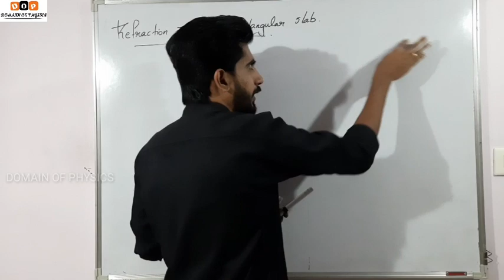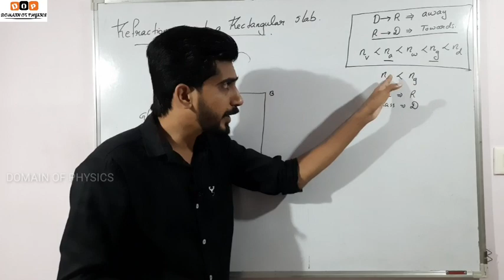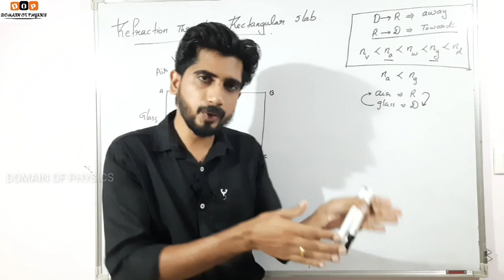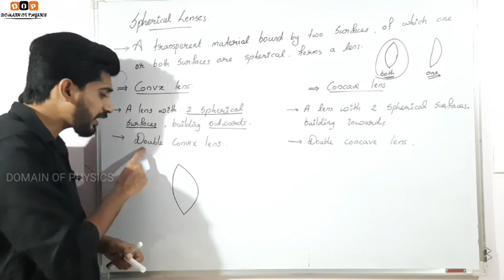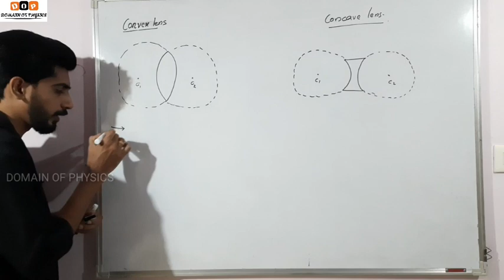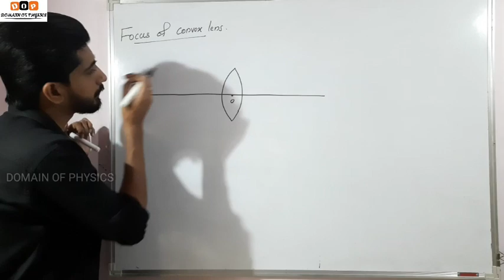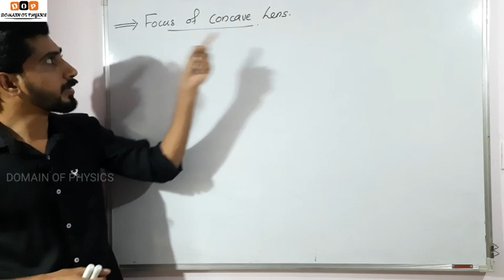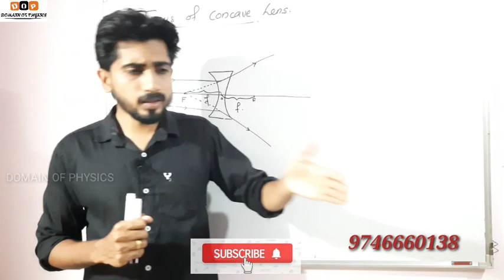Light Reflection and Refraction CBSE 10 Physics | Part 7 | SHAIJU